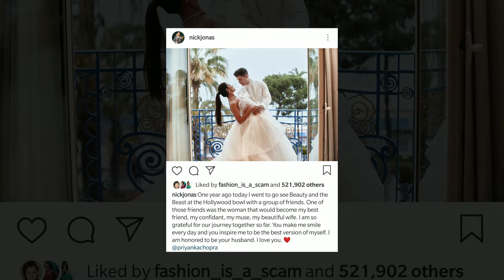Nick Jonas' Instagram Post With Priyanka Chopra Is So Adorable | Sucker